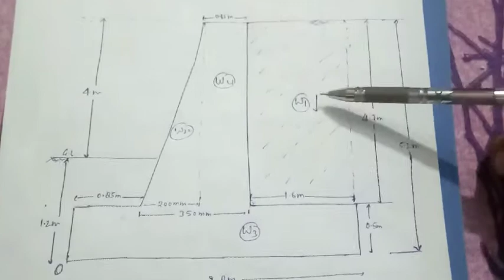Design of Retaining Wall Part_1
By Vijay Kumar Srivastav